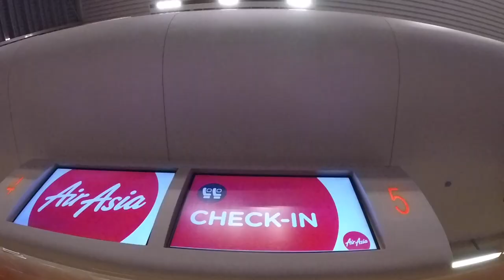Bengaluru to Dalhousie | Backpacking Himachal | Kamal Tanwani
Part 1 of my backpacking trip to Himachal Pradesh, In this video see Flight from Bengaluru to Jaipur and Bus from Pathankot to Dalhousie via bani khet, also our stay in Dalhousie and glimpse of mall road.